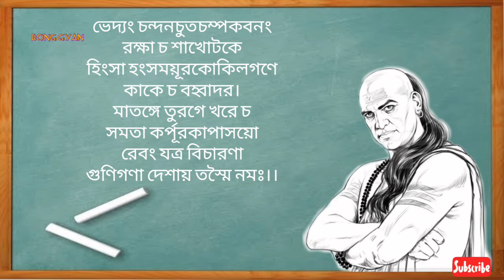পন্ডিতদের থেকে অসৎ ব্যক্তিই সর্বদা প্রতিষ্ঠিত! শত হাত দূরে থাকুন! আপনি নিজেই বিচার করুন!Chanakyaniti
চাণক্য স্বয়ং বলেছেন আমার নীতি শাস্ত্র জেনেশুনে যে ব্যক্তি সঠিকভাবে চলতে পারবে সে ব্যক্তি ভালো জীবন অতিবাহিত করার অধিকার পাবে।

চাণক্য নীতি মেনে চলুন,
কী বলেছেন আচার্য চাণক্য?

অন্যতম সাতটি পর্ব অর্থাৎ বিয়াল্লিশটি নীতির ভিডিও দেখার জন্য এই লিংক গুলিতে ক্লিক করুন=

আরও চাণক্য নীতির ভিডিও দেখার জন্য এই লিংকগুলিতে ক্লিক করুন :-

To Watch Every Video Of The BONG GYAN Channel, Just Click On The Red SUBSCRIBE Text And Click On The Sidebar Bell Icon Next To All Notifications To Increase The Notification.